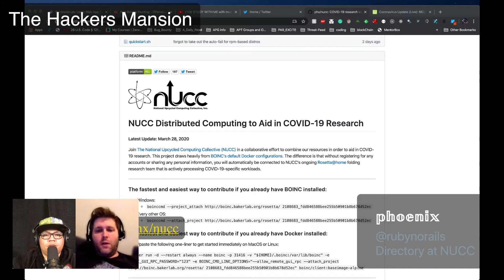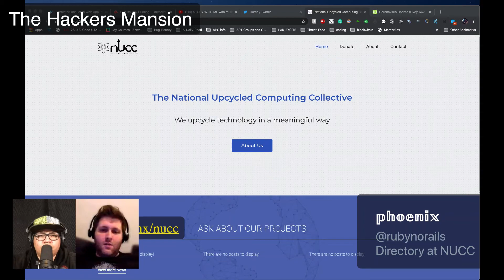Day 15 of "Shelter in Place" from The Hackers Mansion with 𝕡𝕙𝕠𝕖𝕟𝕚𝕩 @rubynorails Director at NUCC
Day 15 of "Shelter in Place" from The Hackers Mansion with 𝕡𝕙𝕠𝕖𝕟𝕚𝕩
Director at NUCC and he's going to be discussing NUCC's Distributed Computing to Aid in COVID-19 Research! infosec cybersecurity coronavirus CoronaUpdate COVID19 Do your part!